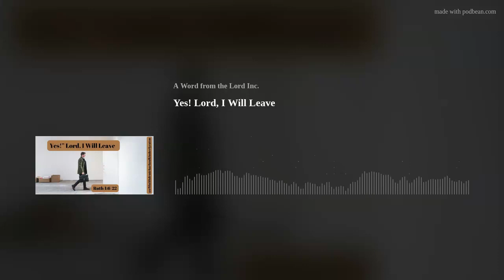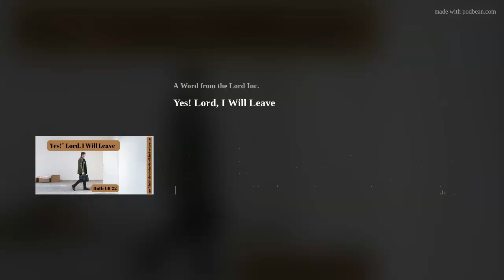Yes! Lord, I Will Leave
If you believe God’s Word can change the world plan to make year donation to, “A Word from the Lord.” Please help us to spread the Word now@
A Word from the Lord is the Bible-teaching media ministry of Michael &amp; Kimberly Eaton. We use mass media to expose the Eaton's teaching to as wide an audience as possible. Our vision is to use movies, television, radio, social media, conferencing, the arts, and our written books to equip the body of Christ. (Ephesians 4:12-13)
This vision will be made possible by the generous donations of people who support A Word from the Lord, Inc., a registered 501c3 non-profit organization.

Donation of $12.99 book for “The Secret to Your Best Life."   Donation of $19.99 workbook for “The Secret to Your Best Life."

Donation of $14.99 for, “MeTooMovement of the Bible" book for our new series of the same title!!!
If you believe God’s Word can change the world plan to make your donation to, “A Word from the Lord.” Please help us to spread the Word now@